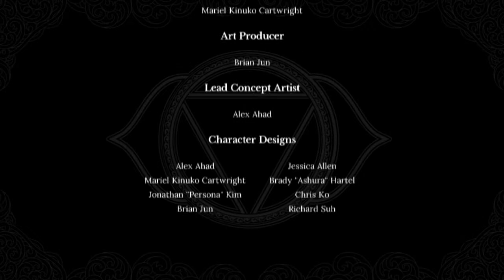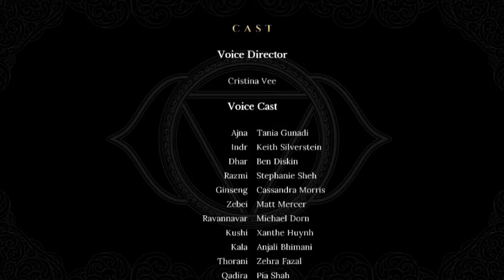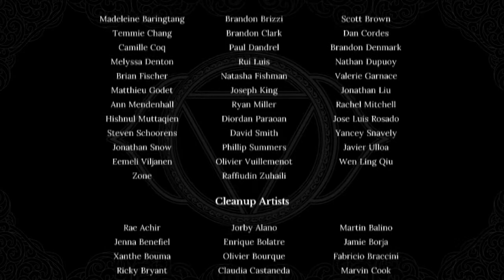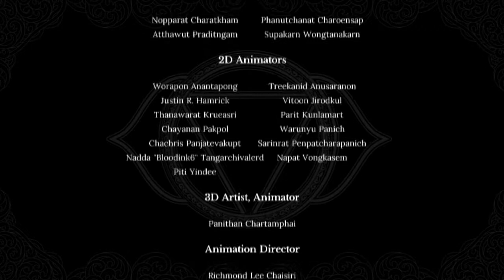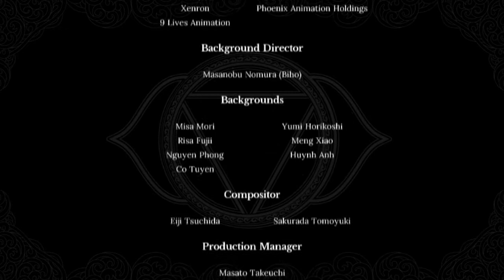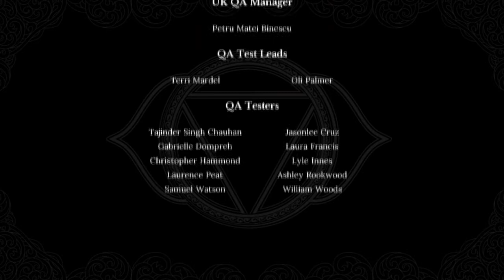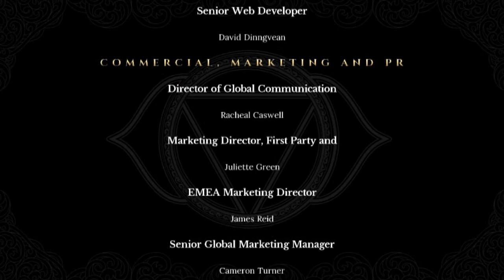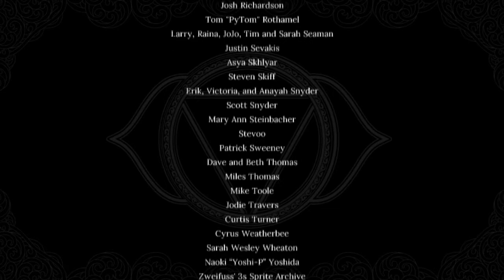[Gameplay] Indivisible NG+ ~8~